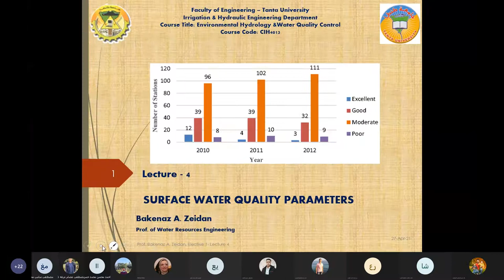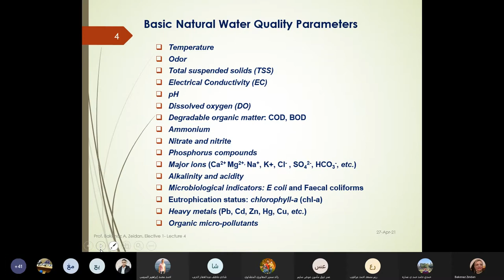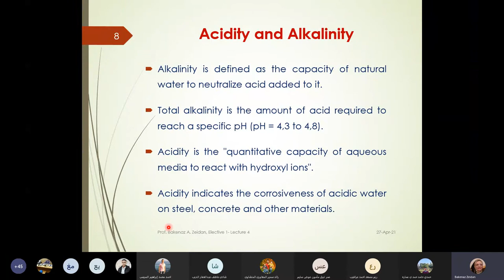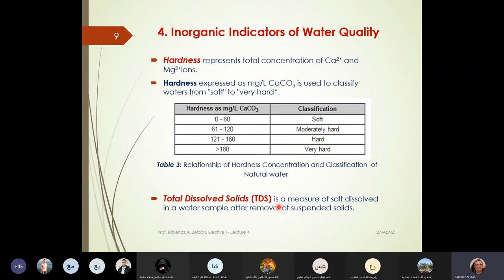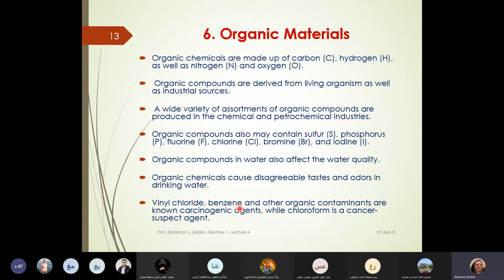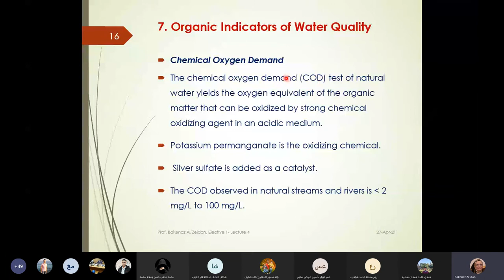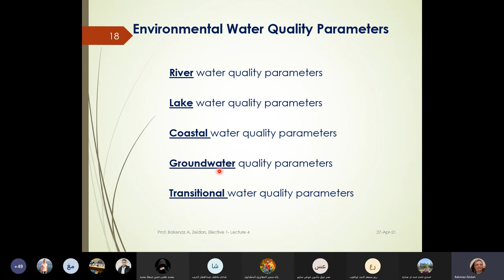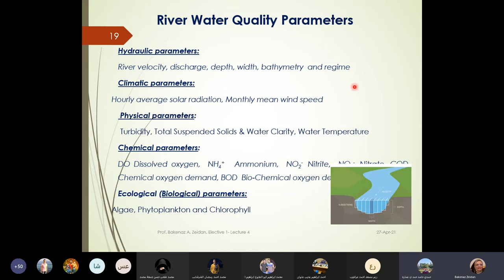محاضره هيدرولوجيا بيئيه 4